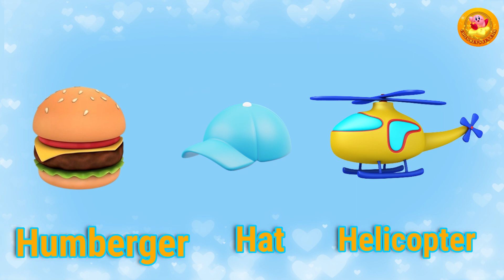Best Phonics Song THREE Words | A for Apple | Alphabet | Children's Fun Fair Nursery Rhymes & Songs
Enjoy our Phonics Song which is the best among ABC songs, Alphabet songs,
and Phonics Songs for your babies!

Children's Fun Fair provide kids songs for preschools, including nursery rhymes, bedtime lullabies, phonics songs, fairy tales that help kids learning abc alphabets, numbers, shapes, colors and lot more.